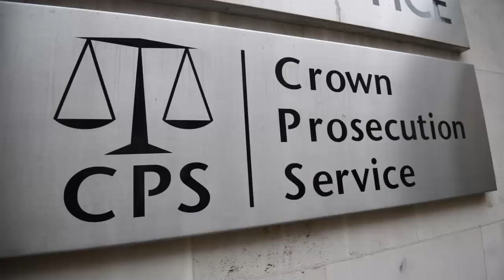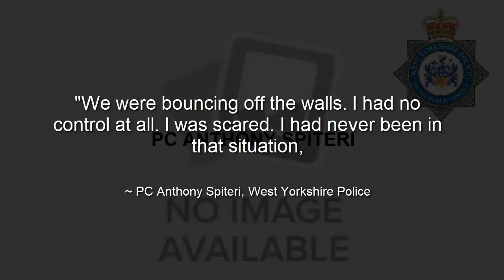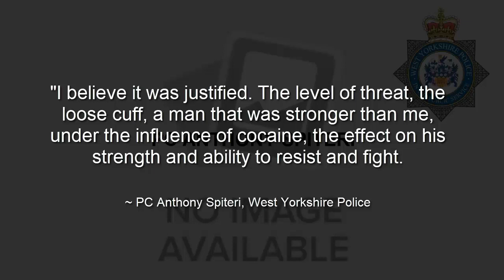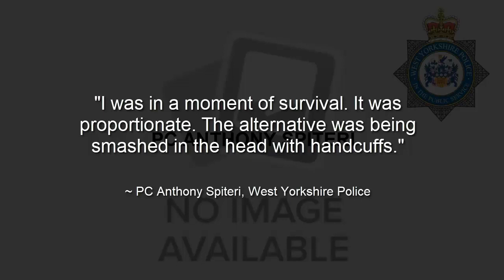West Yorkshire Police Constables Misconduct hearing over 2018 death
WYP
West Yorkshire police
Misconduct
PC Anthony Spiteri
death
Roberto Villa
use of force